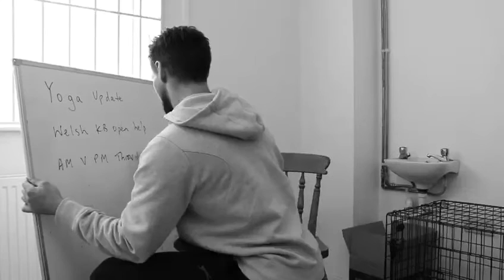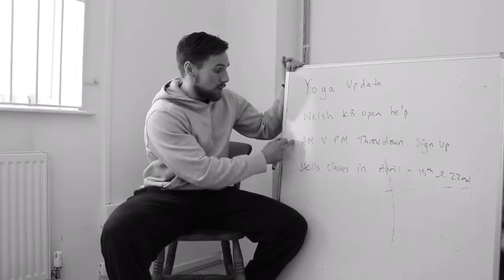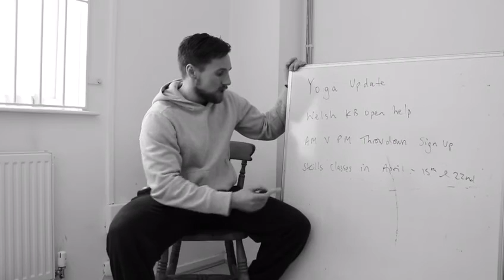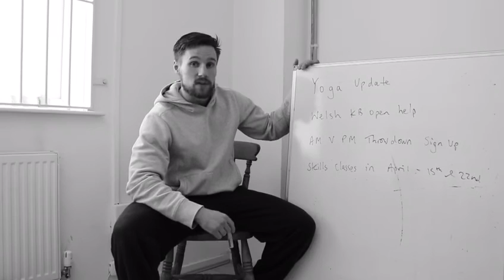The Boat Shed Vlog Series Episode #2